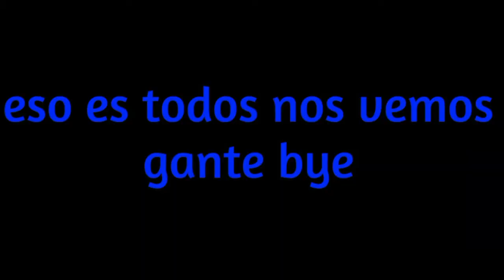nueva integrante + como hacer mi oc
hola gente como viero es el video are como una colaboracion con jime neko espero les guste
link de canal de jime neko